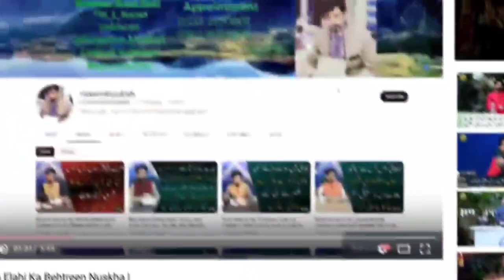Eid al-adha meat health tips | Eid ul azha par Bad hazmi ka ilaj | Tips for stomach acidity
In today's video, we will tell you about indigestion on Eid-ul-Adha and how to eat meat properly without side effects
Have a Good Day. Stay Healthy
For appointment or order medicine
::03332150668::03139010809